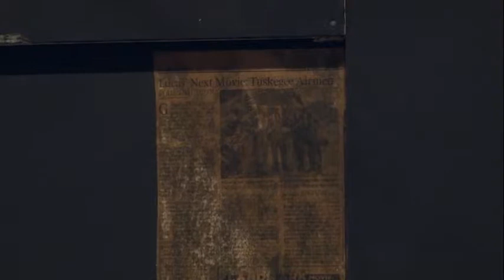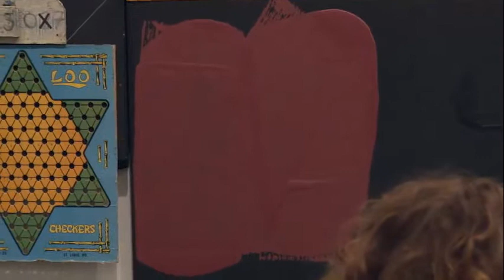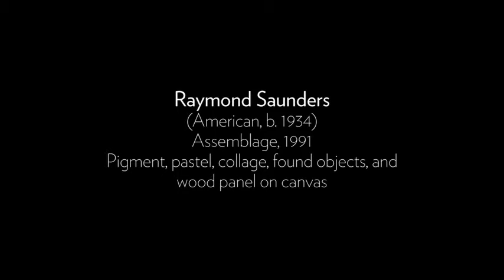Artist Talk: Rita Robillard (full talk)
Rita Robillard discusses "Assemblage" (1991), by Raymond Saunders, in the February 2014 Artist Talk at the Portland Art Museum.